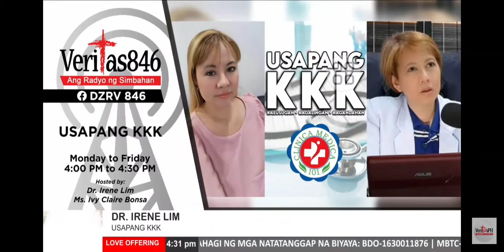THE HEART-DOC IRENE LIM/ VERITAS 846/ USAPANG KKK/ MON-FRI 4-4:30PM/ KUNE 25, 2024